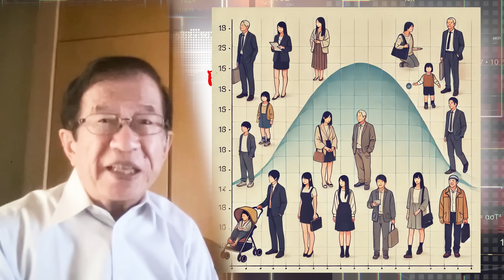【武田邦彦】10月28日最新！日本をぶっ壊そうとしている人達が増殖中！被害が続出しています！